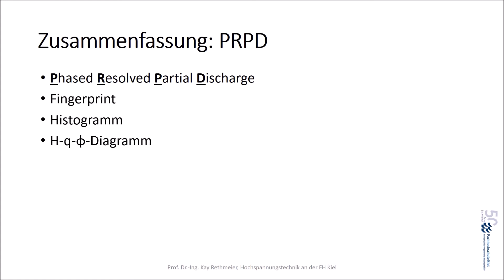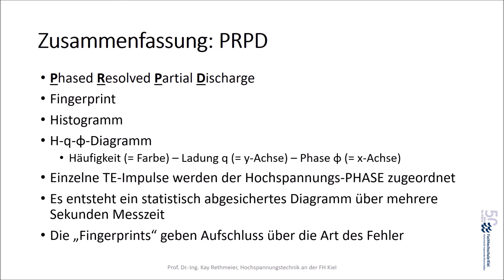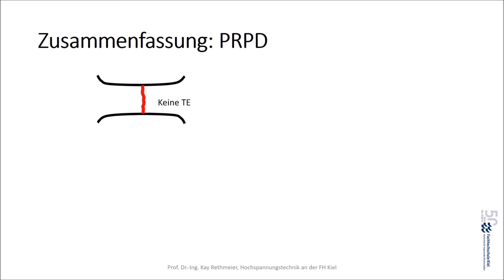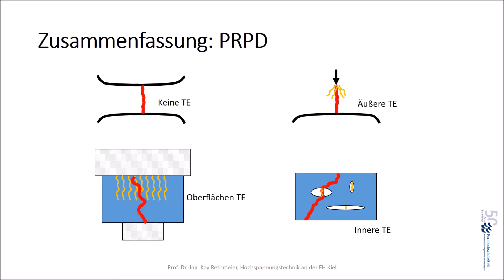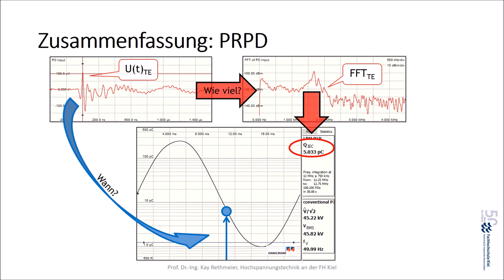VL Hochspannungstechnik FH Kiel, Termin 7: Teilentladungen, Teil 3: PRPD, Phasenaufgelöste TE-Muster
Viele viele einzelne TE-Impulse liefern über ihre statistische Verteilung bzgl. der Phasenlage der außen anliegenden Hochspannung eine gute Information über den Fehlermechanismus. Anhand von PRPD-Pattern kann man TE-Fehler klassifizieren und auseinanderhalten. PRPD-Patter helfen bei der Frage: SInd diese TE gefährlich (zB ein sich aufweitender Hohlraum in einem VPE-Kabel) oder nicht (zB Korona-Entladungen rund um das Leiterseil einer Freileitung).